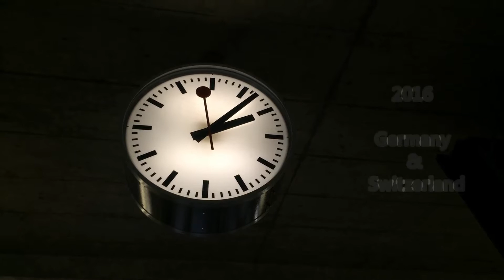2016四度蜜月德瑞之旅 by a7RII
2016四度蜜月德瑞之旅
真善美旅行社
D01.台北→杜拜→法蘭克福
D02.法蘭克福→羅騰堡
D03.羅騰堡→海德堡→巴登巴登
D04.巴登巴登→史特拉斯堡→柯瑪
D05.柯瑪→里克威爾→盧森
D06.盧森→伯恩→奇隆古堡→蒙特勒→黃金列車→茲懷斯文→格林德瓦
D07.格林德瓦→少女峰→茵特拉根→格林德瓦
D08.格林德瓦→圖恩湖→洛書堡景觀路線→策馬特
D09.策馬特→高納葛拉特→策馬特
D10.策馬特→冰河列車→庫爾→列支敦斯登→福森
D11.福森→新天鵝堡→威斯教堂→國王湖
D12.國王湖→上湖區遊船→慕尼黑
D13.慕尼黑→杜拜
D14.杜拜→台北